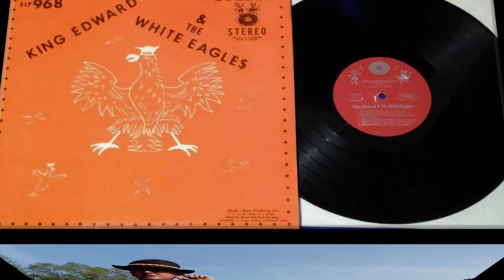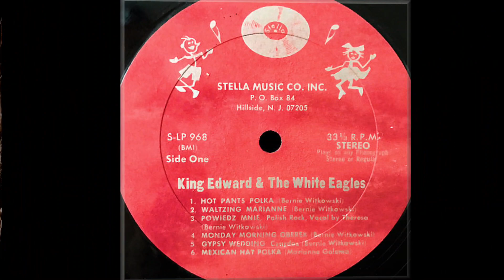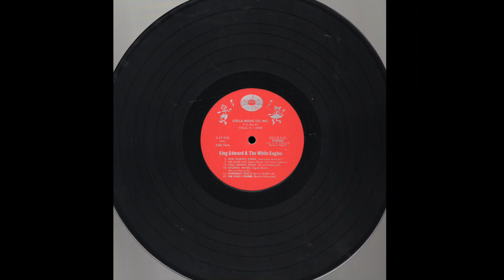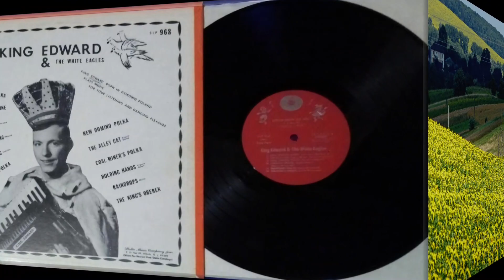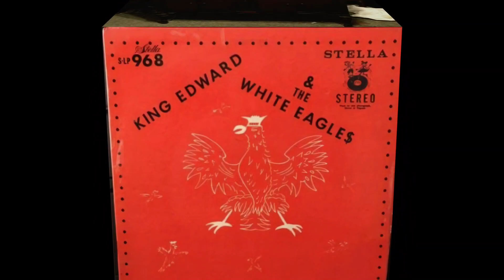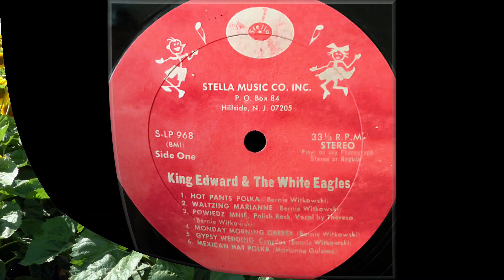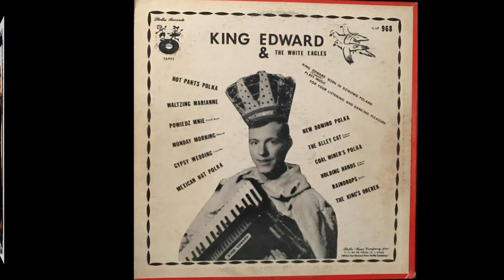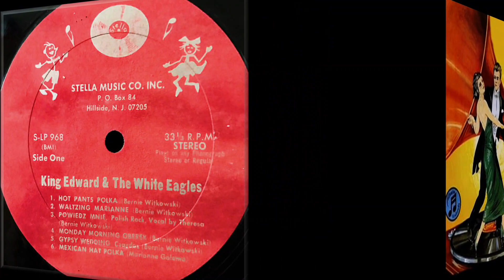Ethno-American LP recordings in the US, ~1971. STELLA 968 A/B. KING EDWARD and THE WHITE EAGLES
Ethno-American LP recordings in the US, ~1971.
Hillside, NJ  ca1971  /  STELLA  968  A/B. KING  EDWARD  (PRZYGOCKI) and THE  WHITE  EAGLES